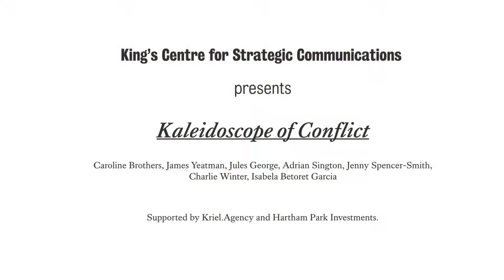Kaleidoscope of Conflict: The Theatre of Conflict by James Yeatman